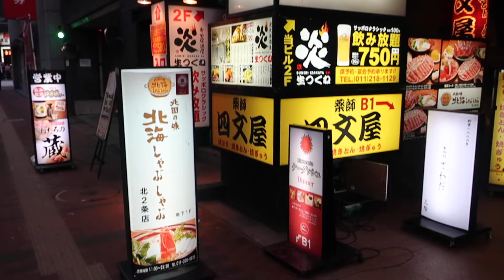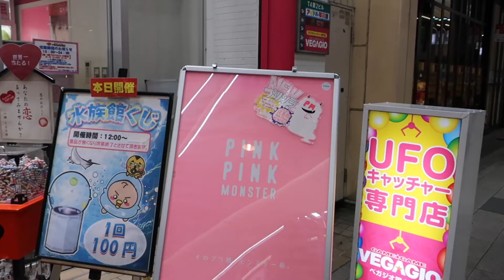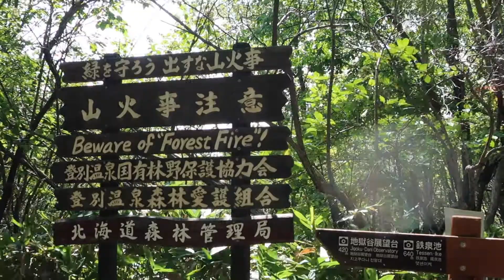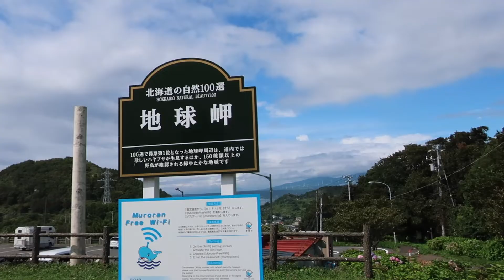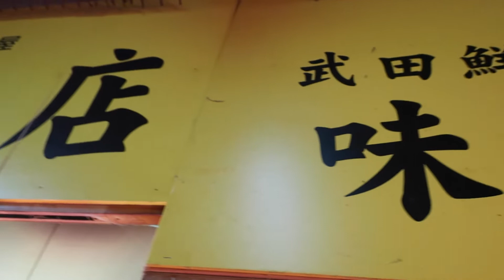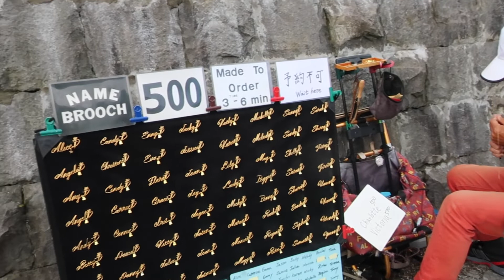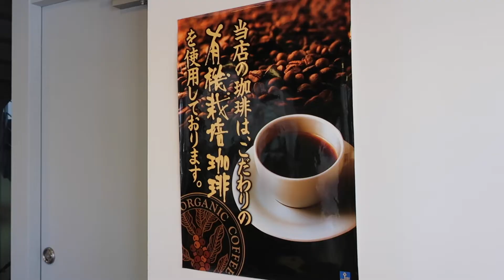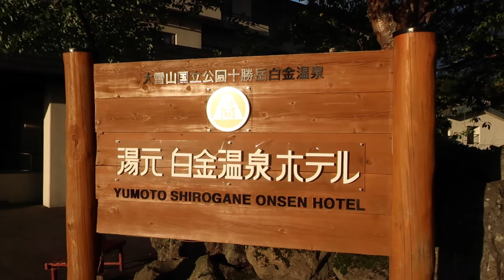[Vlog]北海道之旅